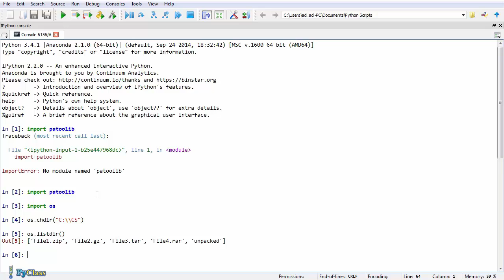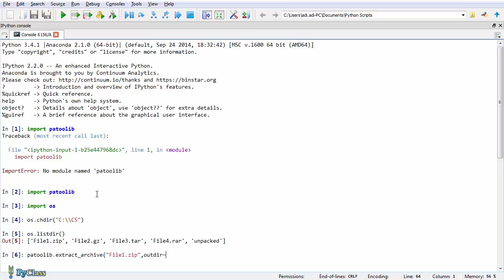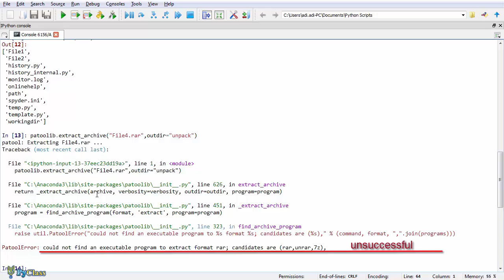Python - Extracting ZIP, TAR, GZ and other archives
This video was extracted from the Udemy Course "Data Processing with Python".

If you would like to enroll, use can use this link to get the course:

Access the FULL course and downloadable practice materials now!